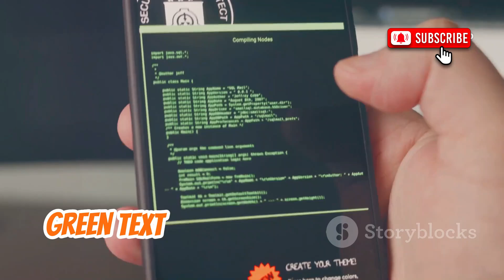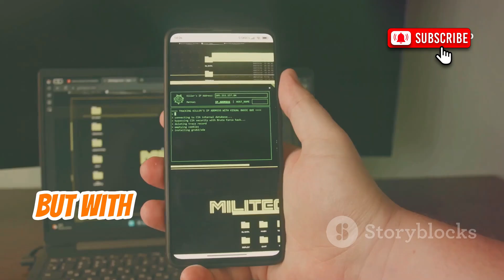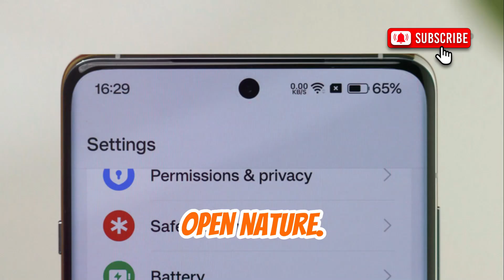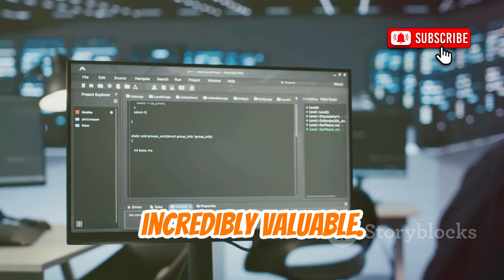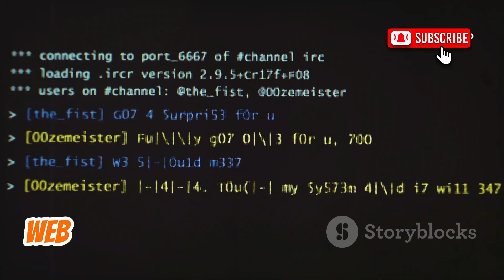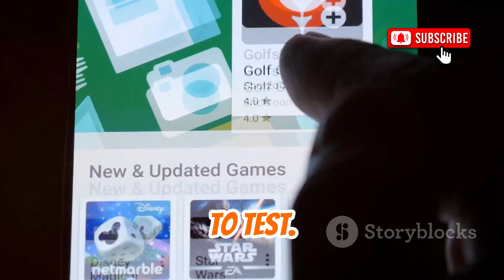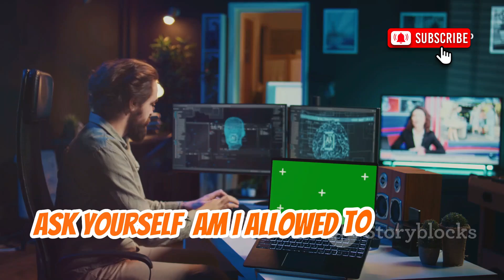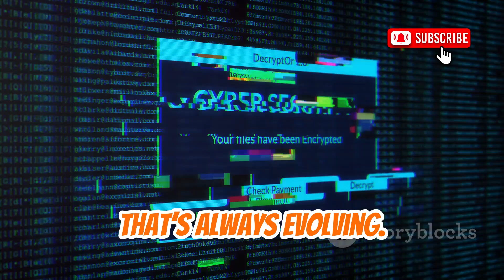How to Start Hacking with Your Android Phone In 2025?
Unlock the secrets of ethical hacking! Discover how it's more about smart thinking and understanding systems than dramatic speed typing. Learn the creative problem-solving behind hacking, and how ethical hackers use these skills to protect systems and data. Explore the different types of hackers, from Black Hats to White Hats, and their motivations.

Dive into the power of modern Android phones for learning ethical hacking, thanks to their Linux foundation. Get started with Termux, a terminal emulator for Android, and essential commands to kick off your journey. Understand the importance of network exploration and the tools that make it possible.

Join us as we set up a safe, controlled environment to practice hacking skills, emphasizing legal and ethical boundaries. This video is a must-watch for aspiring ethical hackers!